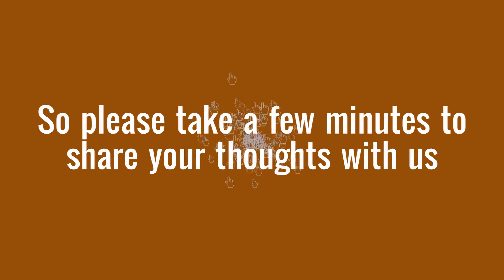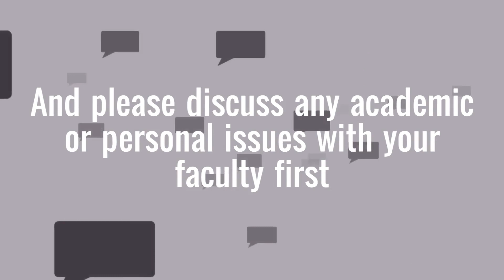Module Level Feedback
At De Montfort University Leicester (DMU) we aim to provided every student with the best possible education. That's why your opinion matters as it helps to shape what we do to support you during your education. Here's all the details on how to complete the Module Level Feedback survey.